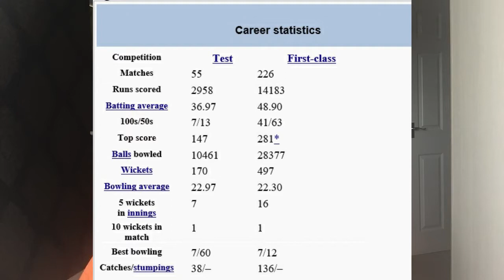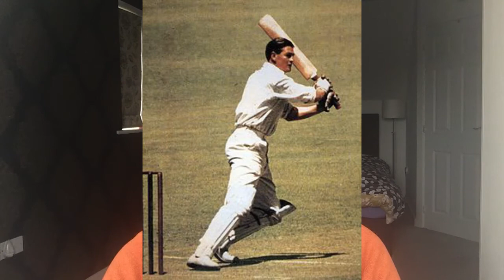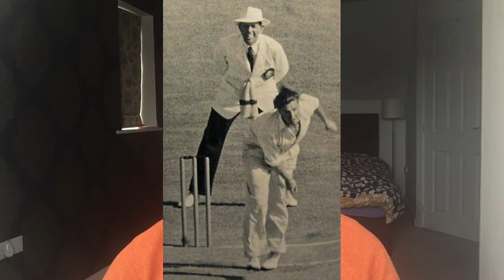Keith Miller - The Original Poster Boy of World Cricket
Keith Miller was a supremely talented all round cricketer. A handsome, larger than life figure who loved taking a risk. He was without doubt the original poster boy of Cricket.